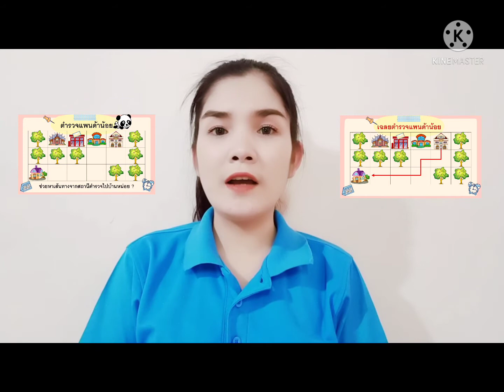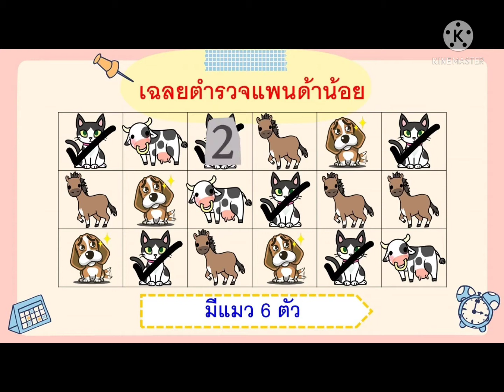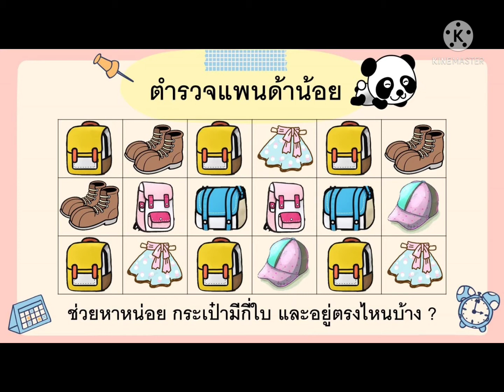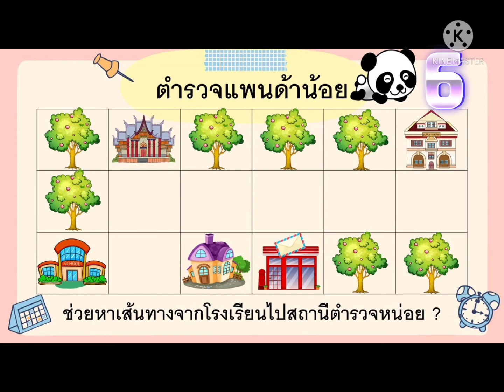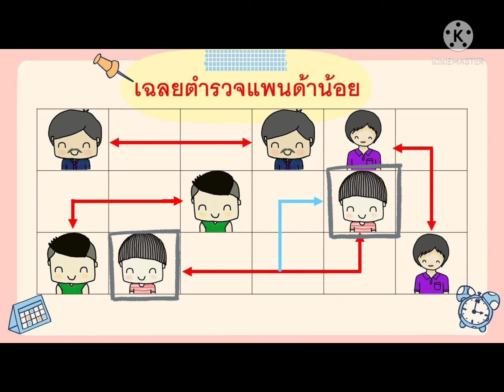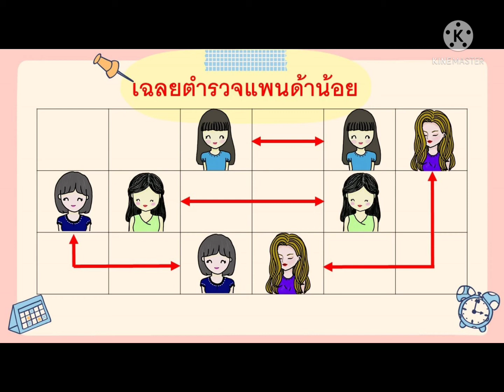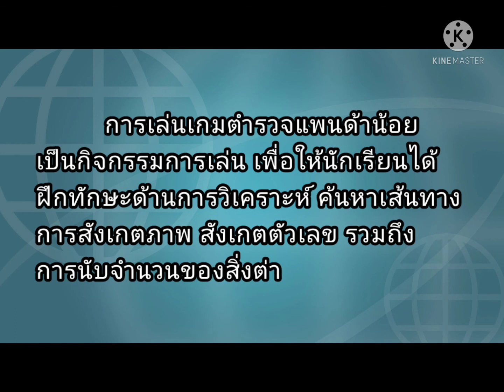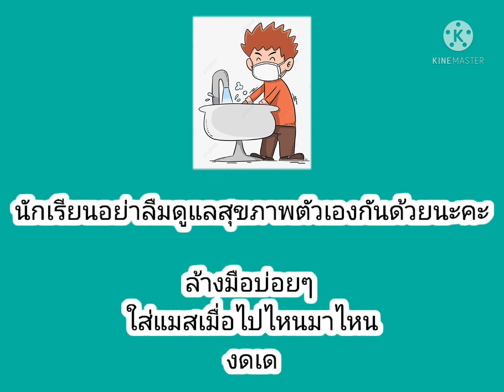G1 MI64 vdo 217 Little panda police game